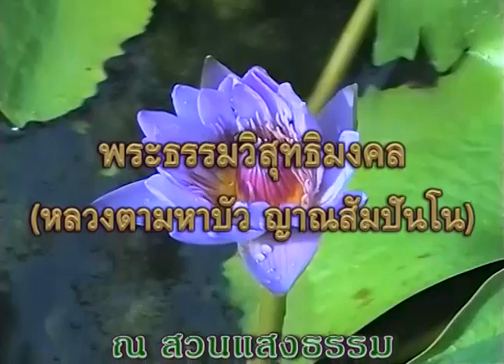นายกรัฐมนตรีชวน นายธารินทร์ เข้ากราบนมัสการหลวงตาพระมหาบัว 22/ 06/ 2543 ค่ำ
นายชวน หลีกภัย นายกรัฐมนตรี
นายธารินทร์ นิมมานเหมินท์ รมว.การคลัง
หลวงตามหาบัว
ณ สวนแสงธรรม กทม.22/ 06/ 2543 ค่ำ